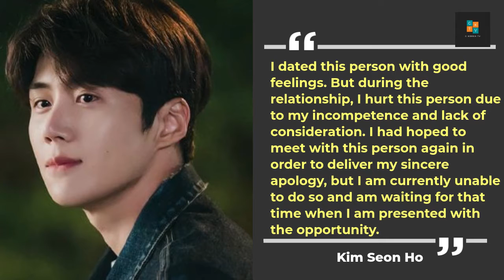[BREAKING] Kim Seon Ho issues formal statement of apology toward ex girlfriend 'A'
Actor Kim Seon Ho issues a formal statement of apology toward ex-girlfriend 'A'